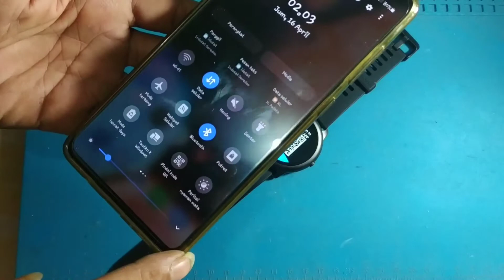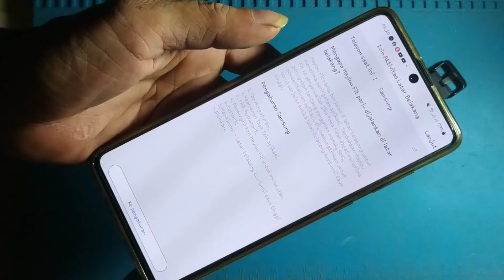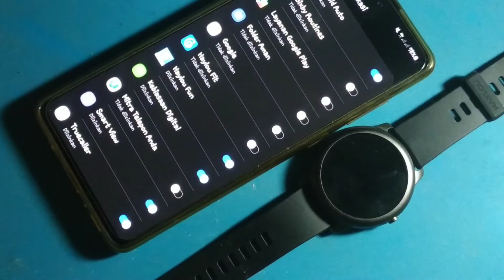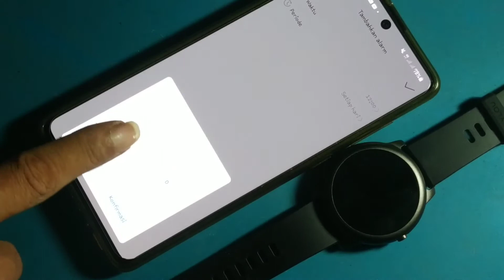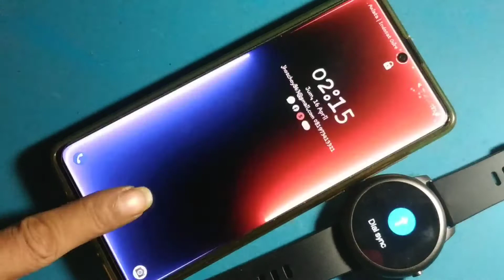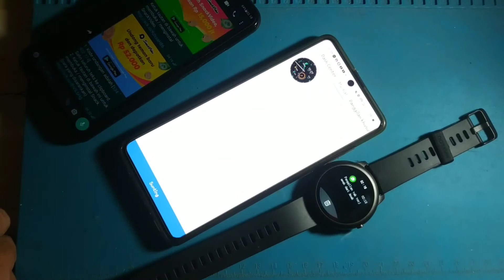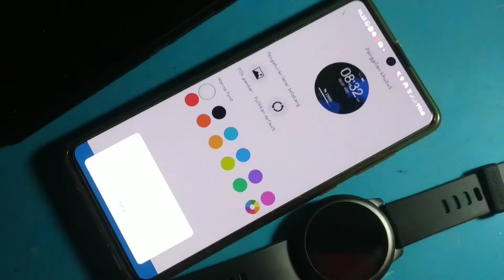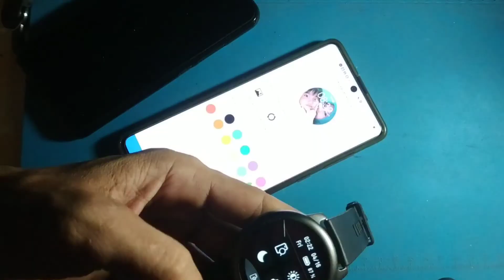xiaomi haylou ls05 menyambungkan ke android